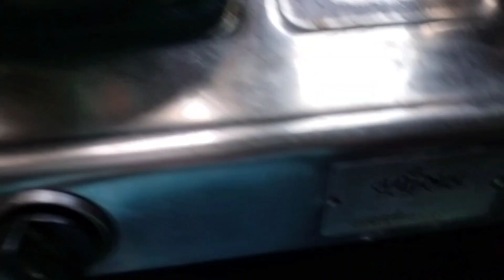kitne acche lag rahe hai gudhal ke phool 🌺🌺🌺haryana haryanvi nayu paarth vlogs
kitne acche lag rahe hai gudhal ke phool 🌺👌haryana haryanvi rewari nayu paarth vlogs